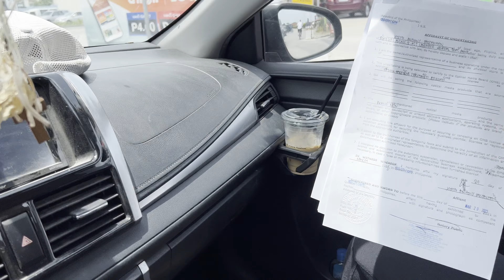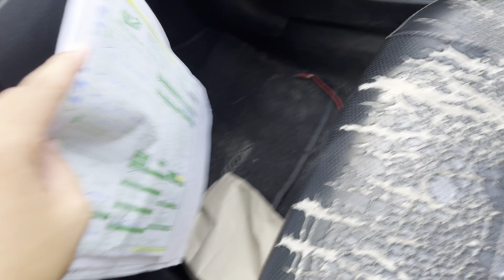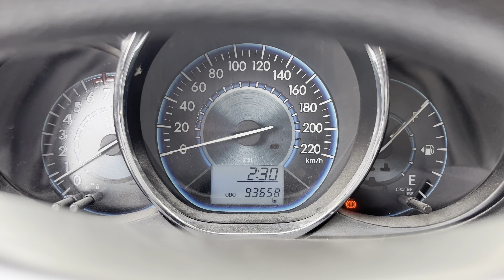NAPADALA KO NA DIN SA WAKAS YUN HDD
ok waiting nalang sa refund